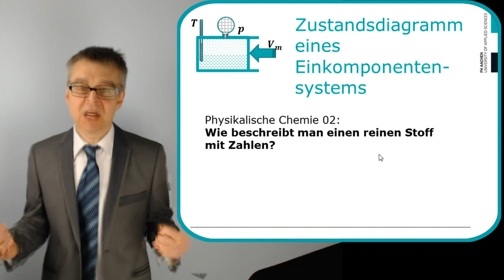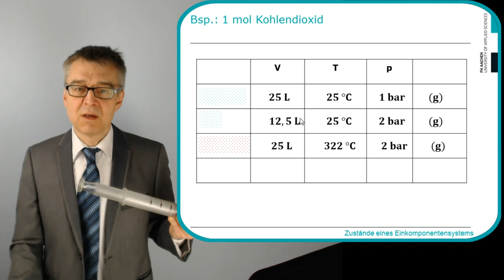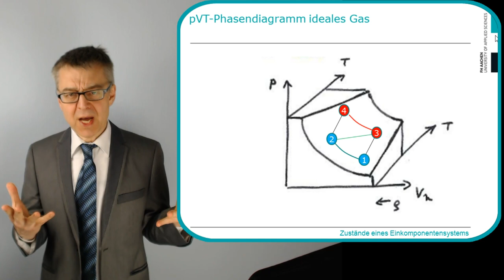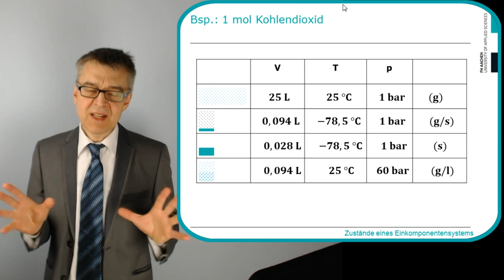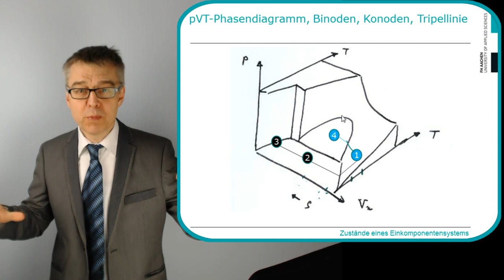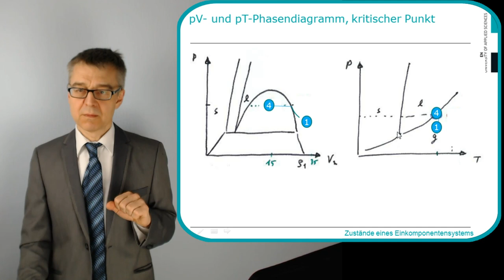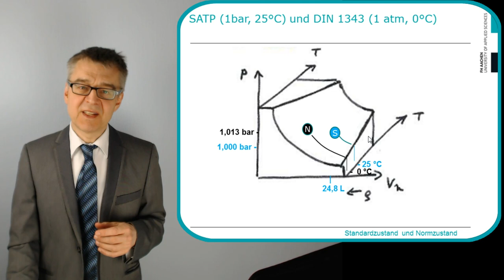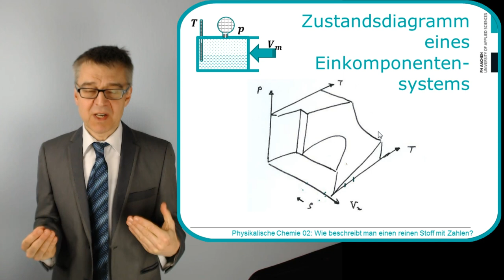PC02 pVT-Diagramm eines Einkomponentensystems - Wie beschreibt man einen reinen Stoff mit Zahlen?